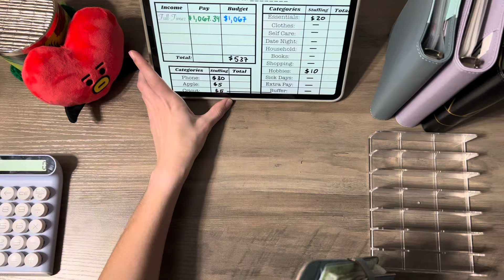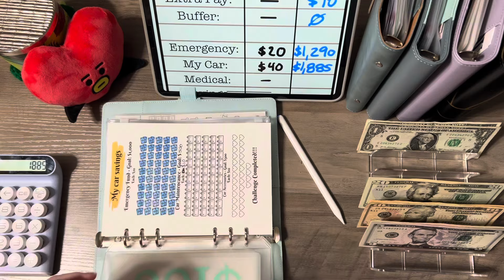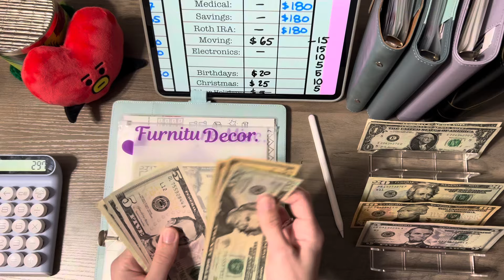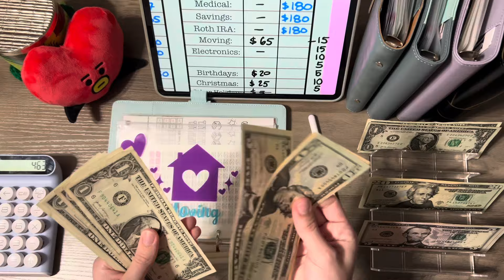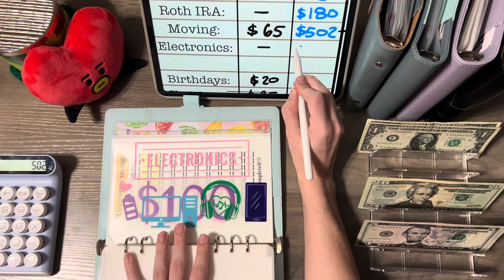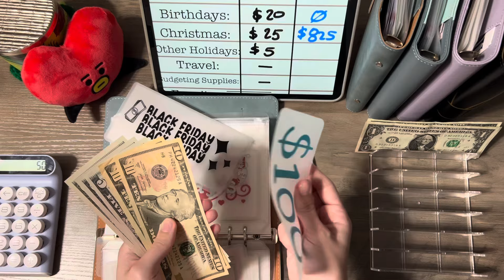Low income cash stuffing || Paycheck #3 of November 2024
Hi, my name is Sarina, I am 22 years old and started the cash envelope system the beginning of 2023. I am still new and learning from my budgeting, so things might change until I figure out what works for me. I hope you stay with me for my budgeting journey. I have paid off $5,500 in student loans, and now debt free. I make low income, I work as a shift lead at Walgreens but the hours at my store are low. I am a huge fan of BTS, a Korean boy band, and love to watch Korean dramas. If you do too let me know!! My bias is Park Jimin, all the way lol. Who is yours? If you are a fan.

I have an Etsy shop if you would like to go check it out and support me, this is the I sell envelopes and budgeting items and even decals. More to come in my shop, I’m still figuring things out!

I’m selling items such as shoes, clothes, and miscellaneous items over on Poshmark, to get rid off things I do not wear before my move. If you would like to go check it out here is the link;

My Facebook, where I post some updates for my Etsy shop

Ally savings Save money with accumulated interest, open an investment account, and even a checking account with ally.

Fetch Rewards: Come save money on Fetch with me! Sign up w/ code 1FCR8R & get 1,000 pts See you there!

Upside: (To get money back when paying for gas at participating locations)
My code: X487N9 - Check out this free app that gets you cash back on gas and other errands!

My tabs in my a5 Christmas and birthday envelopes are from international living.

Envelopes; school tuition & school supplies, inspired by lily
Her YouTube and Etsy

My moterm wallet: Amazon.com : Moterm Pocket Luxe Rings Planner - Genuine Leather Binder Organizer (Pebble-Burnt Orange, 30mm Ring) : Office Products